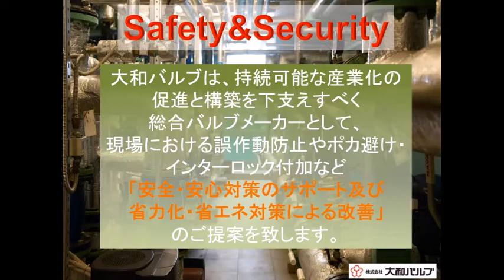Safety & Security LS付バルブ動画004